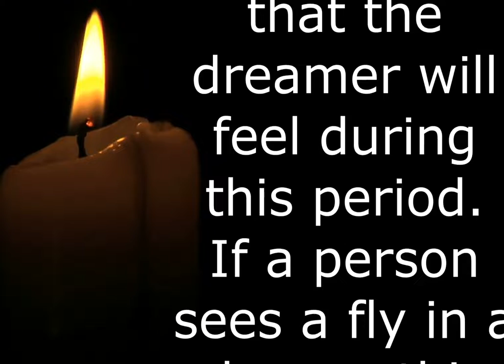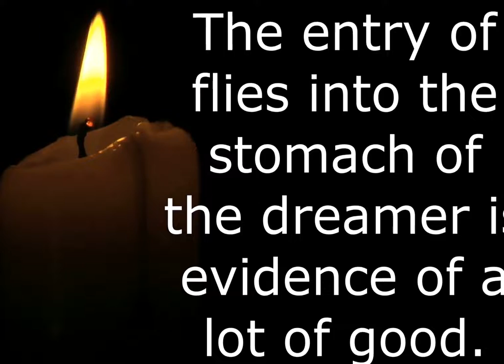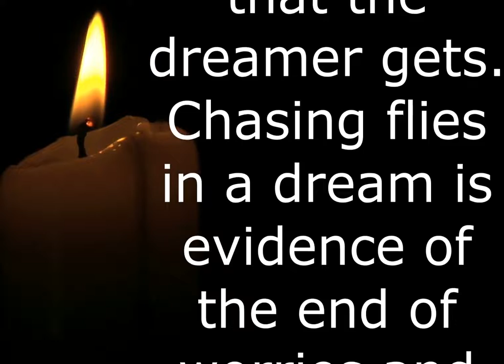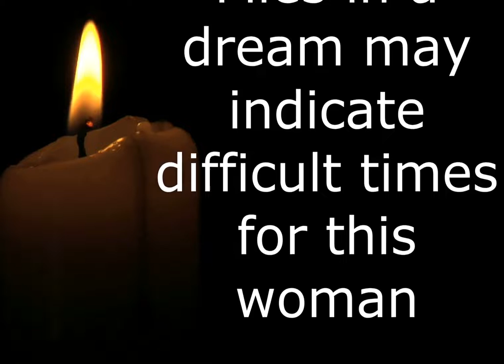Interpretation Of A Dream About Flies By Ibn Sirin